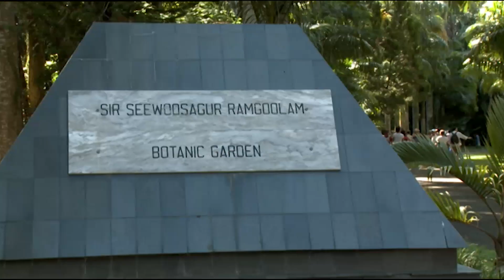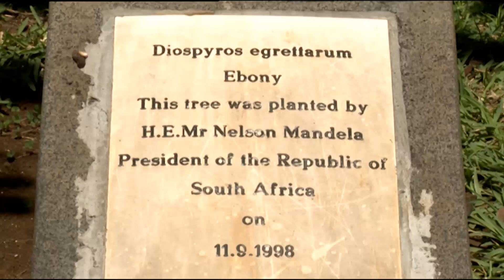Españoles en el mundo: Isla Mauricio (1/3) | RTVE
María Teresa nos hace un recorrido por algunos de los mercados y tiendas de la isla. Finalmente damos un paseo por la bahía y nso sumergimos en el mar cristalino.